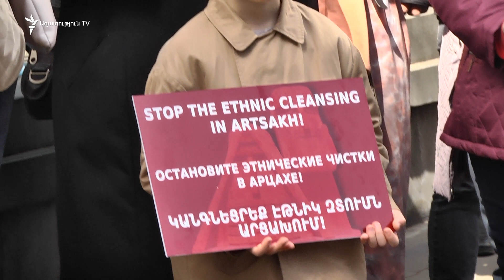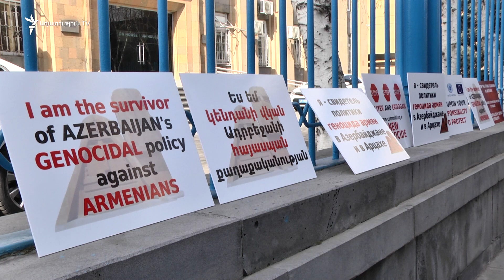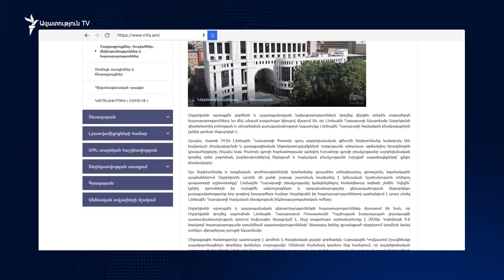Ցուցարարները միջազգային հանրությունից պահանջեցին գործուն քայլեր՝ կանխելու ցեղասպանությունն Արցախում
Մի քանի տասնյակ ակտիվիստներ այսօր բոցոքի ցույցի էին դուրս եկել Հայաստանում ներկայացված միջազգային կառույցների մոտ՝ հորդորելով գործուն քայլեր ձեռնարկել և հասցեական գնահատական տալ արցախահայության դեմ Ադրբեջանի վերջին գործողություններին։